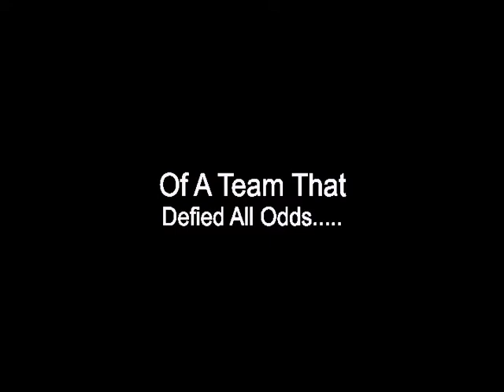The Champions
A documentary that follows the journey of the 1981 Willow Springs Bears basketball team to one of the most controversial championship games in Missouri's history.
Written and Directed By: Jason Brasier
Copyright Jason Brasier 2007